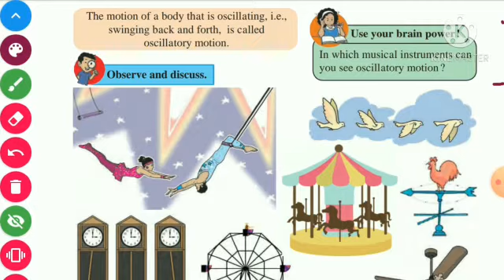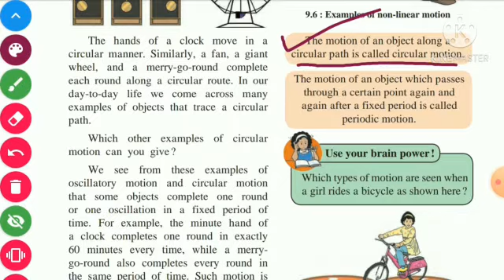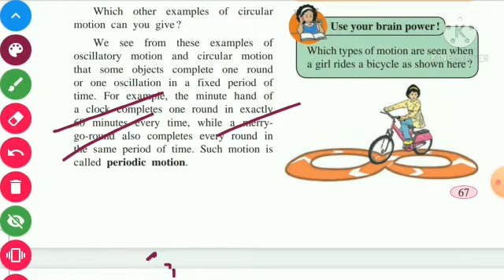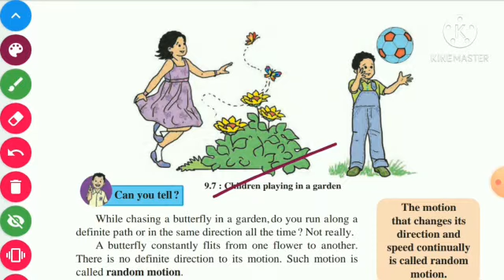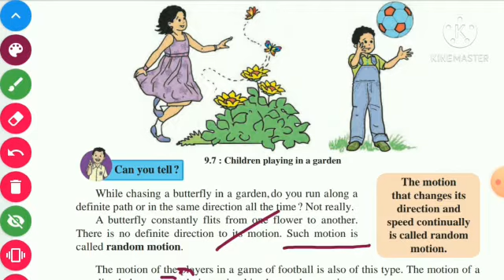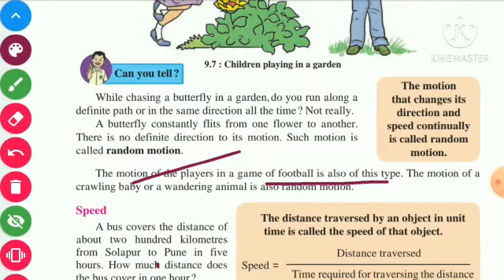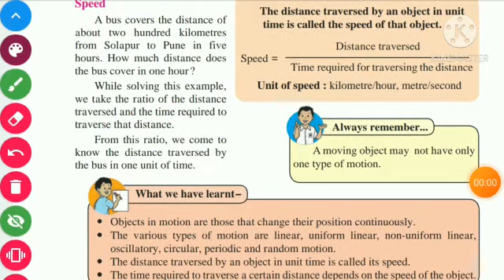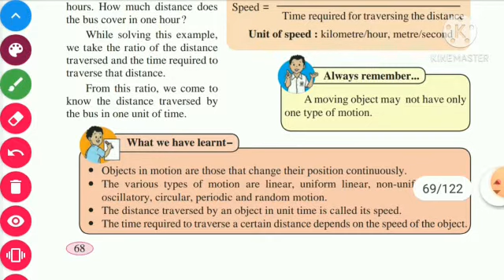Std -6th Sub - General Science 9. Motion and Types of Motion Part - 2.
Std -6th
Sub - General Science
9. Motion and Types of Motion
Part - 2.